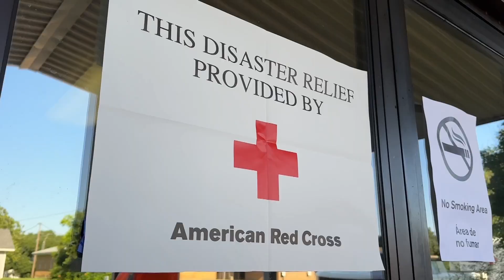They Saw a Tornado-Ravaged Community and Rushed to Help | Spectrum News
Whenever disaster strikes in Texas, the call to lend a helping hand is never too far away. After a tornado tore through Cook County on Saturday, killing seven people, including two children and injuring more than a hundred others, the community banned together to help those in need.